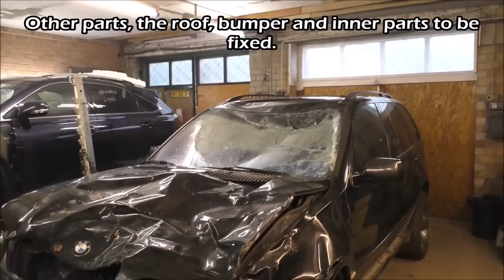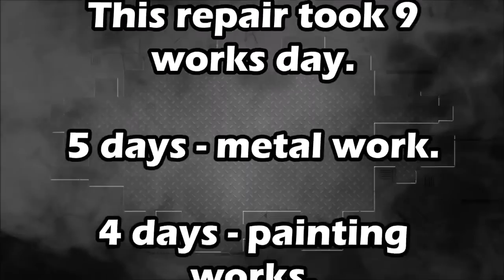BMW X5 E53 Full Repair/Restoration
BMW X5 E53 Full Body Repair/Restoration (Best Repair)